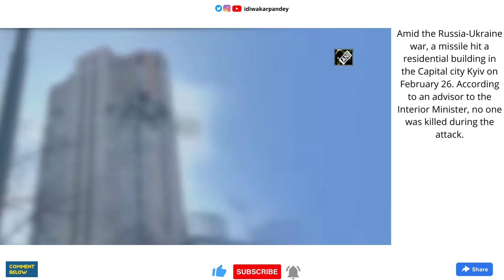Russia-Ukraine War: Missile hits residential building in Kyiv, no casualty reported